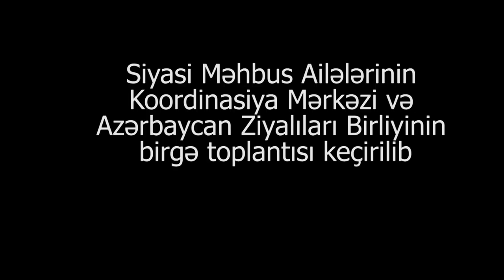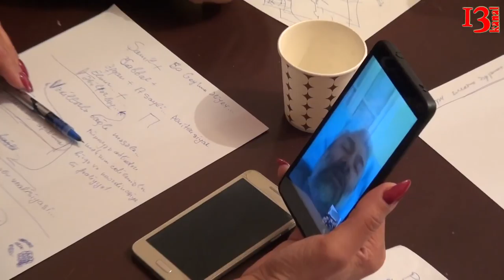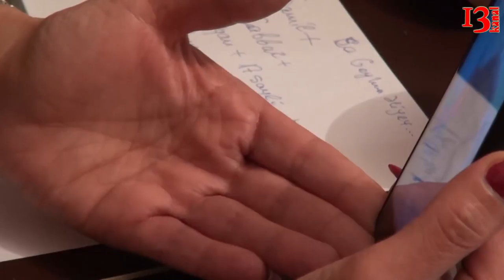"Bizə dedilər ki, çoxlarının ayağını tapdalamısan, əmr yuxarıdan gəlib, getməlisən"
"Nərimanov rayon hərbi kommisarı bizi çağırıb dedi ki, çoxlarının ayağını tapdalamısan, fəaliyyətinə görə əmr yuxarıdan gəlib, getməlisən və tez-tələsik onu Naxçıvana apardılar"